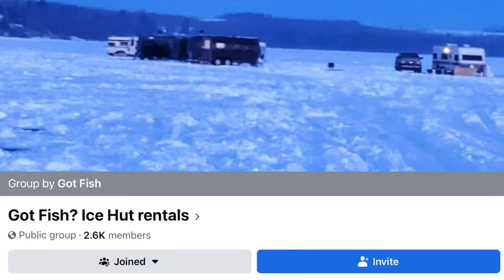Catching burbot in an OVERNIGHT ice shack - SYLVAN lake Alberta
Ice fishing in an overnight ice shack rental on sylvan lake Alberta, contact Jason @ Got Fish? Ice Hut rentals on Facebook if you are interested in booking your stay.  Relaxing, catching burbot and enjoying Christmas leftovers.  I Also did the draw for the 100 subscriber giveaway and announced the winners, congratulations to @ChasingtheKraken and Dereks_Fishing Adventure you guys are the winners of a hat and a sticker.  So if I could just get some email addresses from the following, I will send you guys stickers as well.